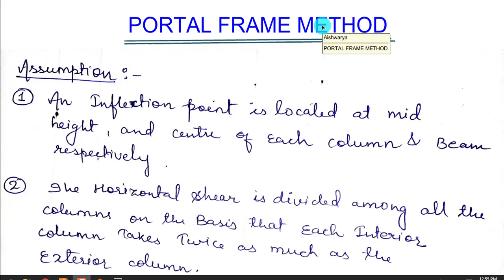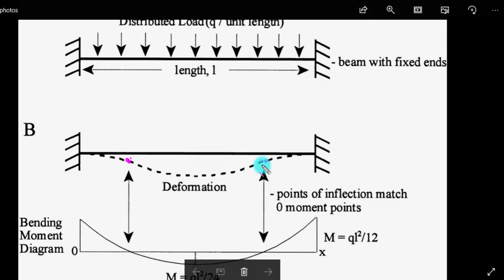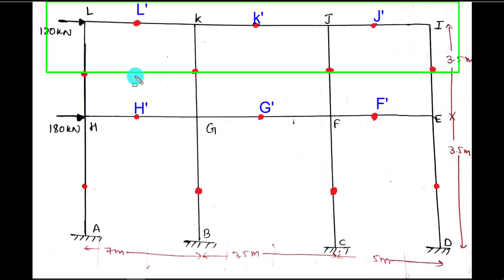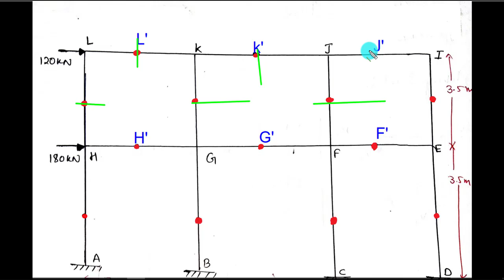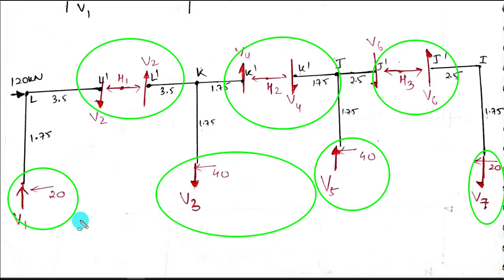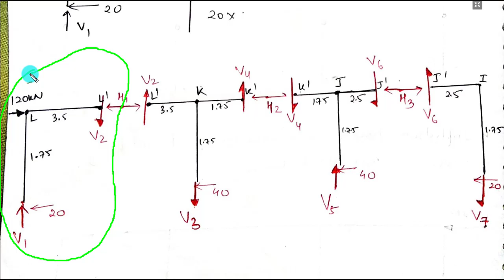Portal Frame Method | PART-1 | Analysis Of Frame By PORTAL METHOD | Structural Analysis [Hindi]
🔥 ABOUT THIS VIDEO...!
Portal frame can be defined as two-dimensional rigid frames that have the basic characteristics of a rigid joint between column and beam. Portal frame construction is a method of building and designing structures.

The portal method is based on the assumption that, for each storey of the frame, the interior columns will take twice as much shear force as the exterior columns.

🔥 QUERIES SOLVED IN THIS VIDEO...!
1)what is portal frame method
2)portal frame method analysis
3)calculation of forces in Inflection Points
4)portal frame method assumptions
5)portal frame method problems